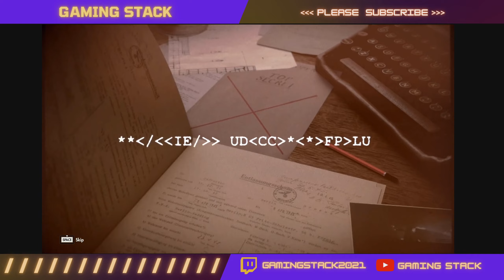Sniper Elite 5 GamePlay - Hard difficulty - DLC - Landing Force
Sniper Elite 5 GamePlay - Hard difficulty - DLC - Landing Force -- Watch live